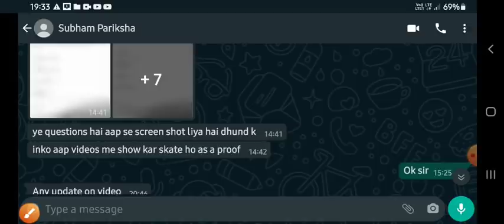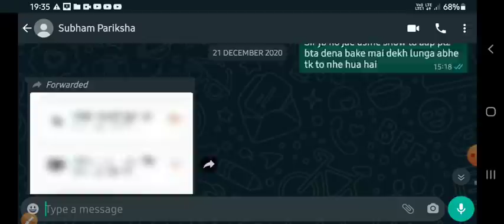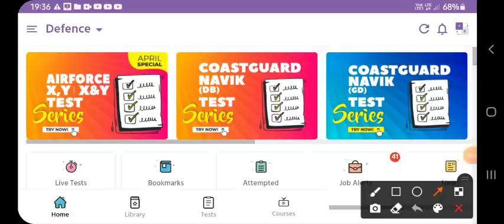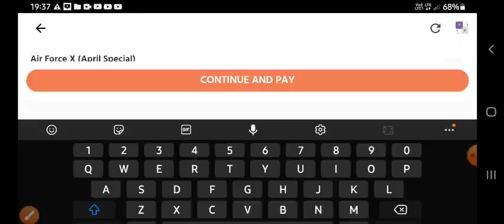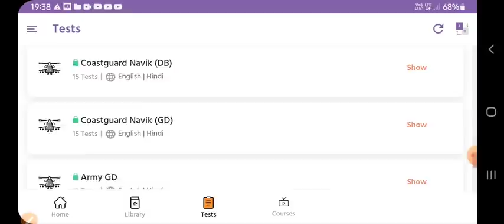Indian Airforce XY Group Exam 2021 | Exam मे आए हुए 500 से भी अधिक प्रश्न | Airforce Exam Questions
Welcome here-

Airforce exam all asked questions
Airforce exam previous Time questions
Airforce exam previous Time Asked Questions
Airforce exam 2021
Airforce xy group exam 2021
online education new video
online education